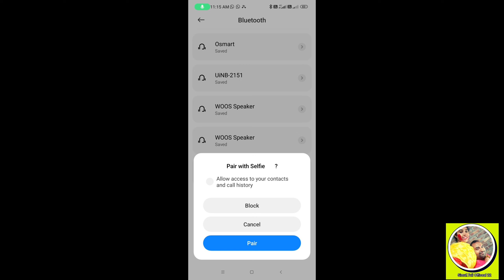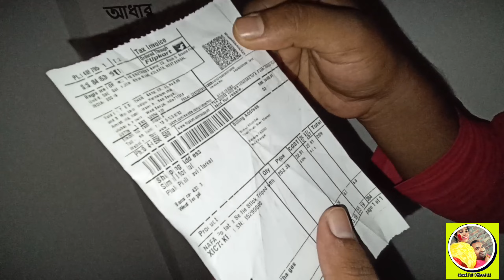Online shopping||অনলাইন শপিং||সেলফি স্টিক||Selfy stick||Simul tuli official 22